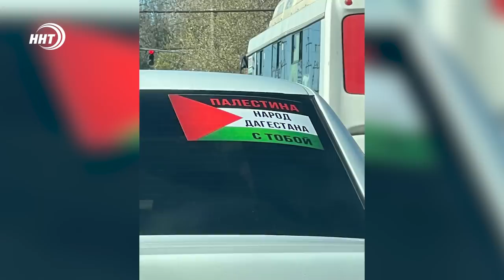Если боль других твоей не стала...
Дагестанцы очень живо откликаются на проблемы и беды мусульманского мира, более чем немусульманского, хотя доброты коллективной души Дагестана хватает и на них. Но все же. Мусульманский мир как никогда близок к Дагестану и Дагестан близок к мусульманскому миру. Помощь народу Сирии, землетрясение в Турции и Марокко, и вот теперь –  гуманитарная катастрофа в Палестине...  Все подробности смотрите в авторской информационно-аналитической программе Ремарка – автор Ханжан Курбанов, политолог, директор Центра стратегических инициатив и политических технологий «Вектор»